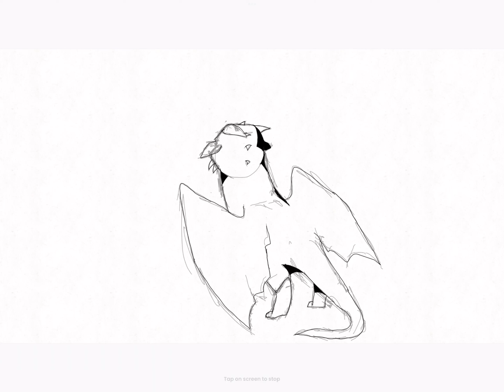Animation meme WIP (phenomenon meme) (making thumbnail)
Right so motivation is slightly low at the moment but I will try my very best to finish this. Oh and idk why the volume is so low so I recommend turning it up.

This is my brothers original character- do not steal please, Ty